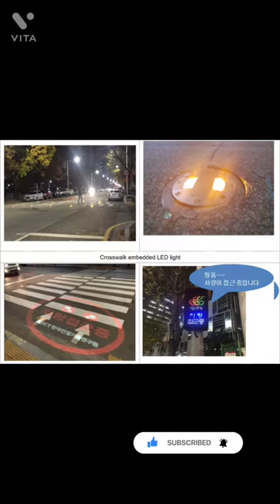Interesting things about south korea / traffic lights 🚦on roads in korea